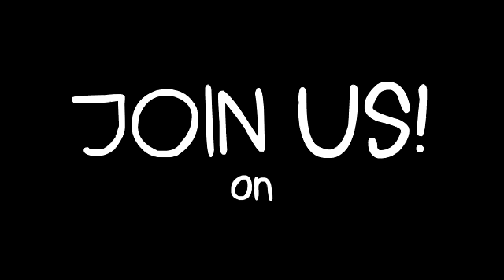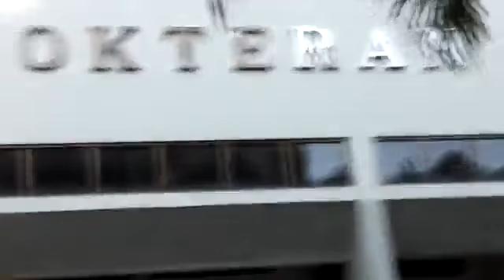Semar (Senam Aerobik) Gizi FK Universitas Brawijaya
Keseruan acara pembukaan aerobik di Gizi UB bersama Pergizi Pangan Indonesia, ForGizi, Gizi Kebugaran, ANOKI